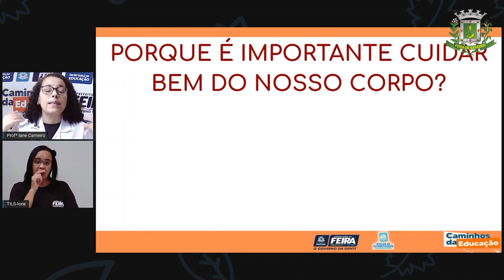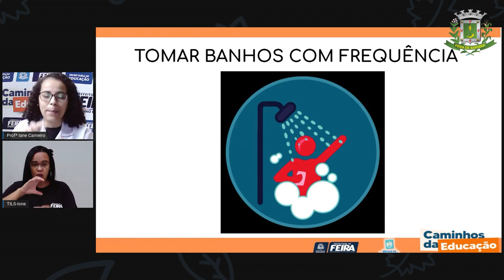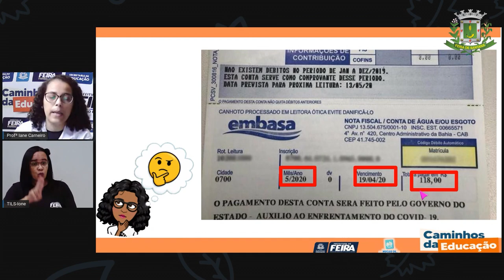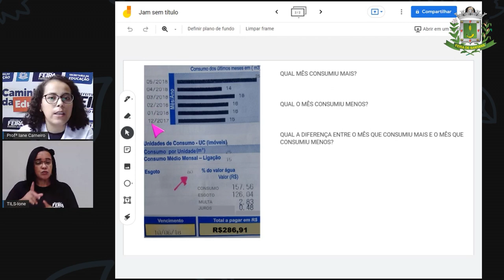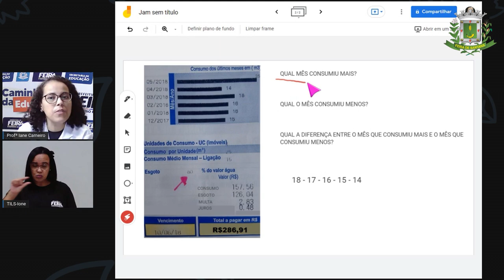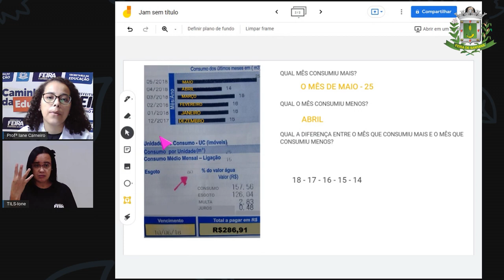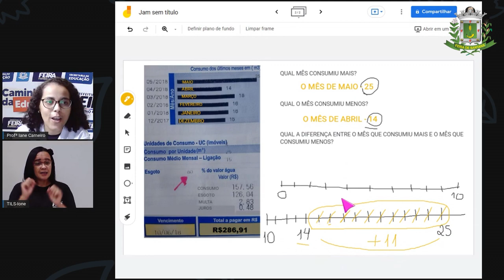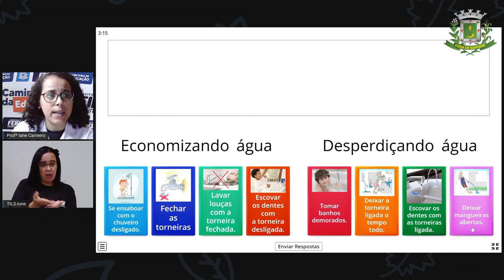1ºANO Aula 82 Profª Iane Matematica e C da Natureza Água e higiene corporal